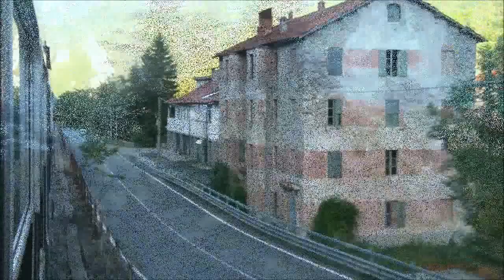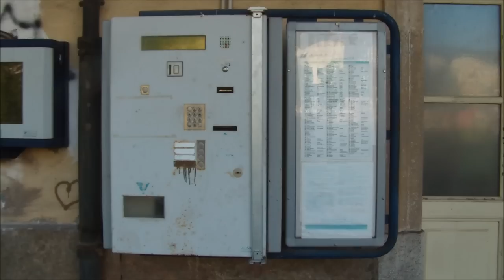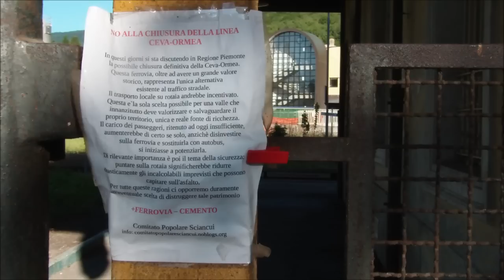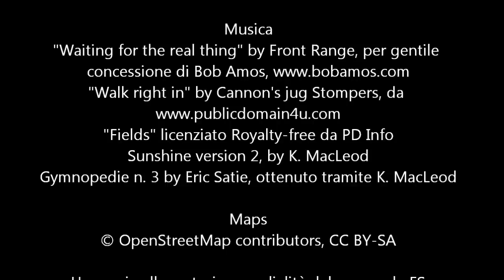Il canto del cigno della ferrovia Ceva-Ormea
Ho voluto riprendere gli ultimi giorni di funzionamento di questa bella linea ferroviaria, seguendo le Aln663 che la percorrevano.

The last days of the Ceva-Ormea railway line running through a valley in the countryside in Piedmont,